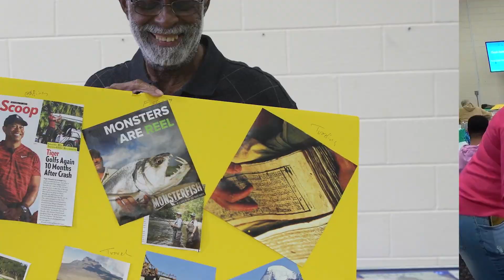2023 Vision Board Social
On January 28, Mayor Deana Holiday Ingraham hosted a Vision Board Social to help residents with their goal setting for the year!